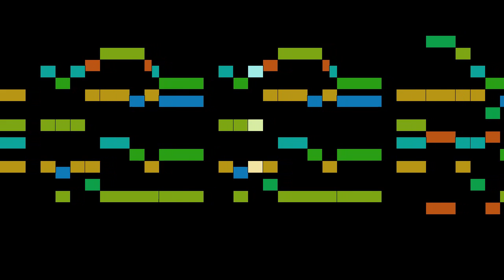Knuth - Czech tune in German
An animated score of "Czech tune in German", from Freu dich Erd' und Sternenzelt, by Knuth.